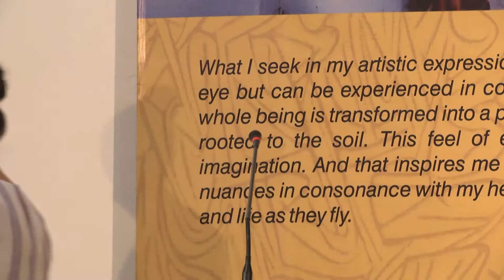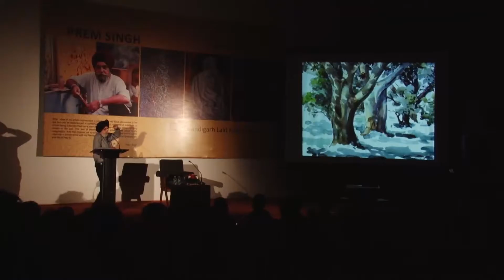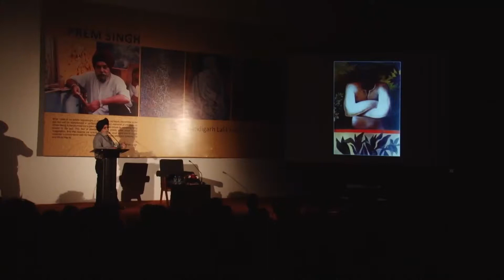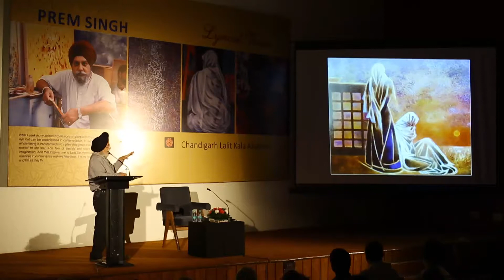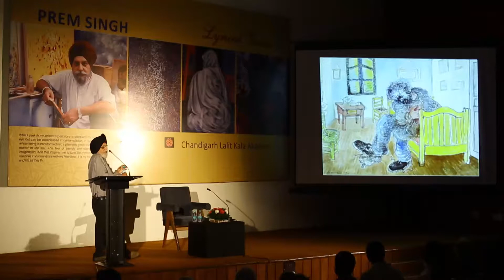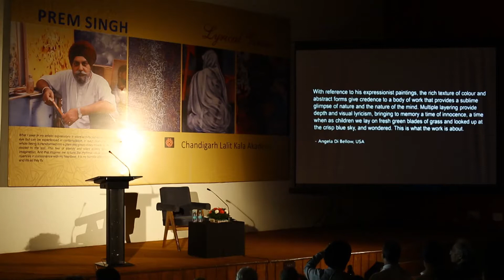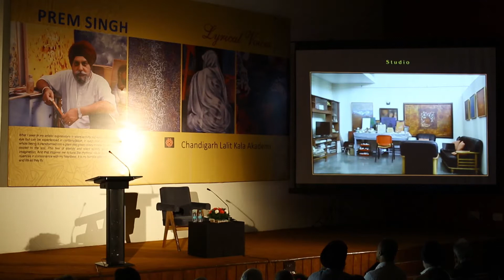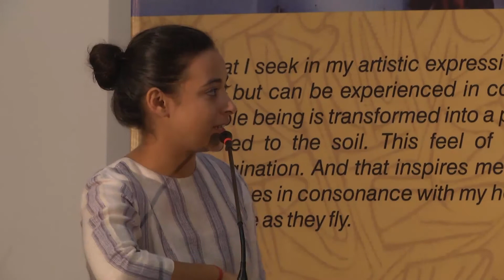Audio Visual Presentation by Mr Prem Singh